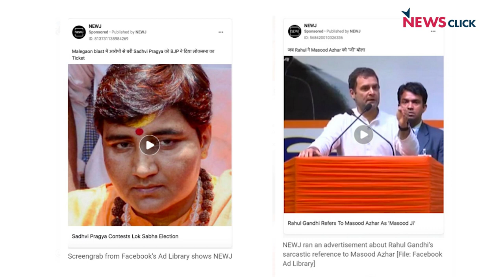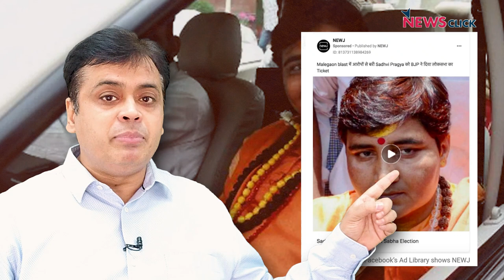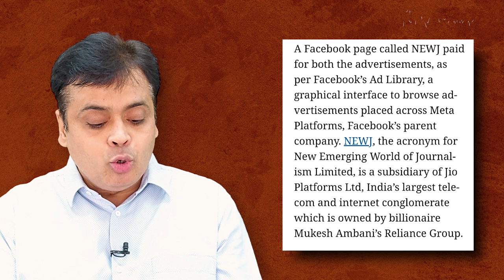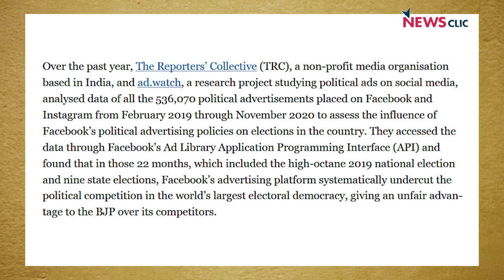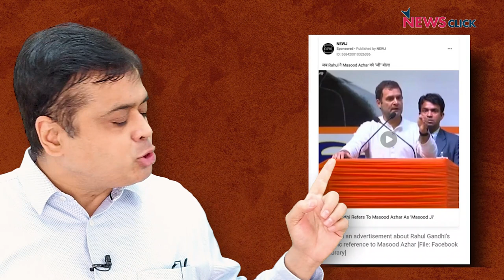कानून का उल्लंघन कर Facebook ने चुनावी प्रचार में BJP की मदद की?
न्यूज़चक्र के इस एपिसोड में आज वरिष्ठ पत्रकार बात कर रहे हैं एक न्यूज़ एजेंसी के द्वारा की गयी पड़ताल से ये सामने आया है की Facebook ने हमेशा चुनाव के दौरान BJP के पक्ष में ही प्रचार किया है। देखें इस विषय पर चर्चा।